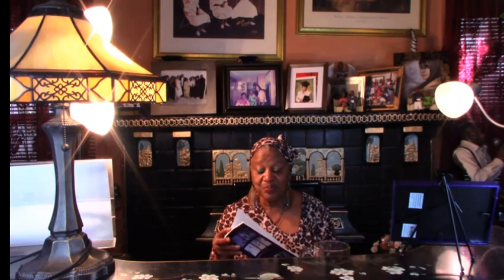Crockpot Hot wings special request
Thank you for tuning in for another one of my delicious recipes! Be on the look out for more tasty food ideas and meals. HAPPY EATING!!!

ALSO ORDER MY OTHER BOOKS MY  AUTOBIOGRAPHY "WELFARE QUEEN"
AND MY 31 DAY JOURNAL "PEACE IS"